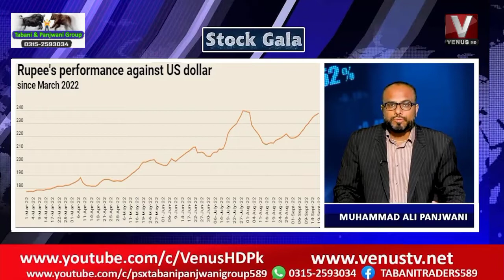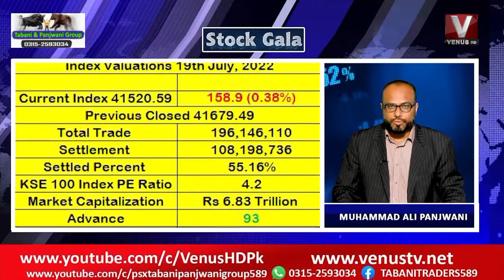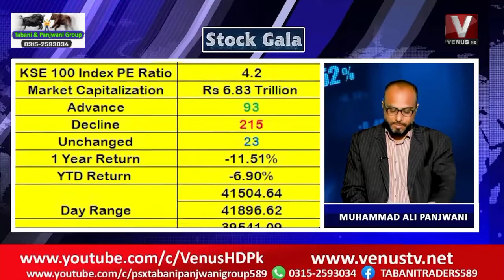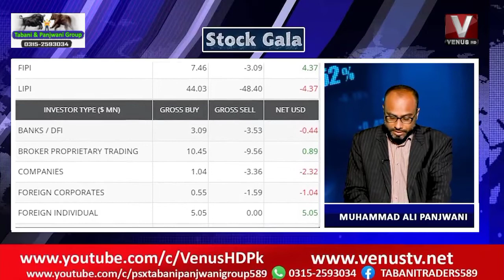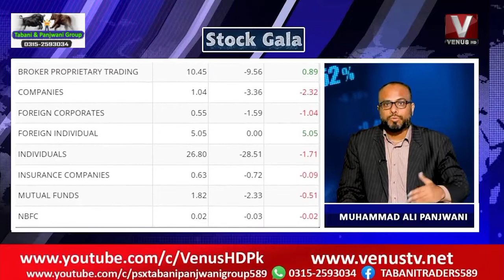Dollar | Coal | Crude Oil | GOLD | PSX | KSE100 | KSE30 | KSEALL | Stock Gala | Morning update 20Sep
Dollar | Coal | Crude Oil | GOLD | PSX | KSE100 | KSE30 | KSEALL | Stock Gala | Pakistan Stock Market Update | Morning Briefing | 20/Sep/2022 Tuesday

With Tabani & Panjwani Group 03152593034